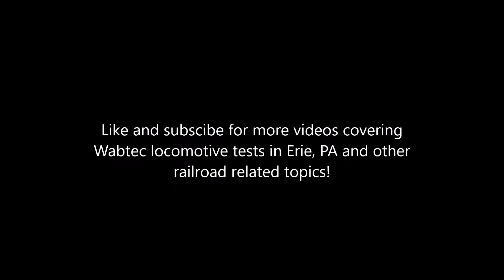First Egypt Wabtec ES30ACi for 2022!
The first tests of the Egyptian Railways ES30ACi. This unit is part of a 100 unit order placed in 2021 and will be completed in 2023. There are some revisions to the design as well.